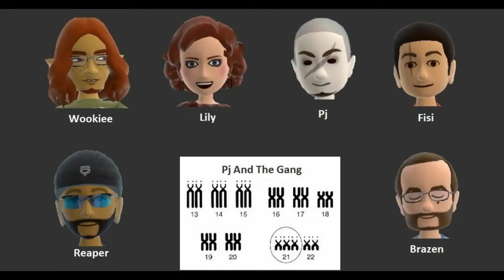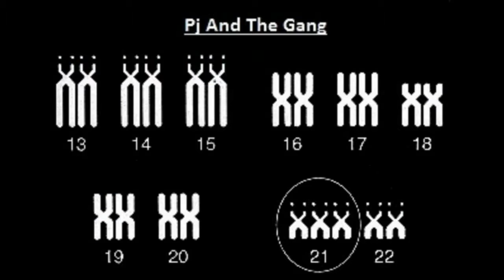157 Gif Of The Week I'll See Myself Out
A quick gif never had so much to discover each time it loops. Can you find Waldo? I don't think he's in there, but you can't prove that he's not.

All media referenced in the show can be found on our website!

You can also hear us on the Monday nights at 8pm Eastern (7 central)